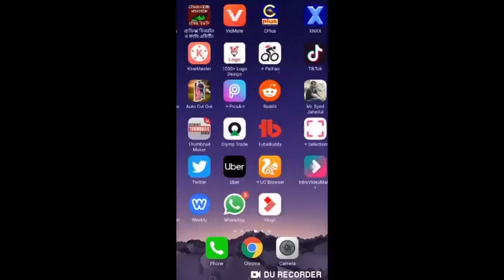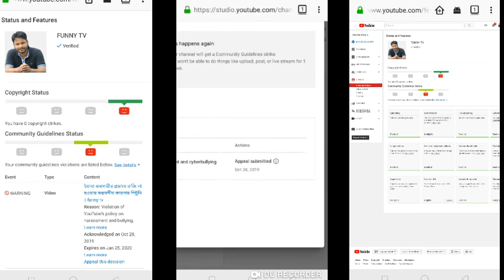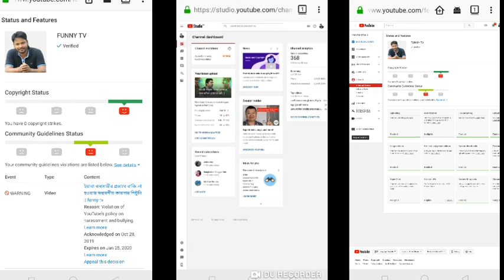How to remove community guidelines strike 2019 || funny tv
How to solved community guideline strike 2019,

How to apeal submit :
There are many videos in YouTube which have similar type of content but why my video was only removed. I think my video doesn't violate any type of guidelines. Thank YouTube Team

jahedulalam.info

আমাদের সাথে যোগাযোগ করতে কল করুন- 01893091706